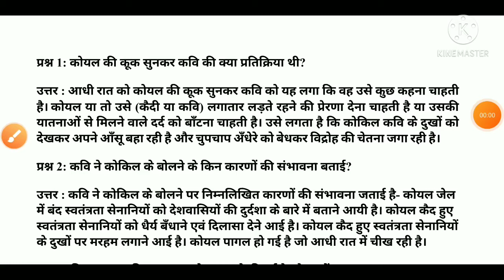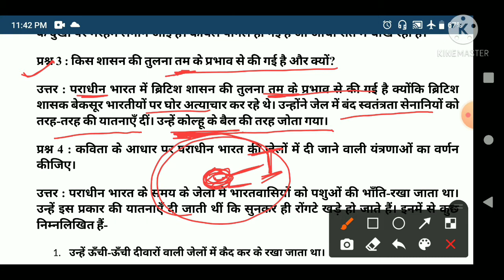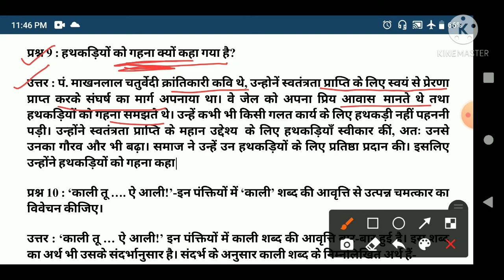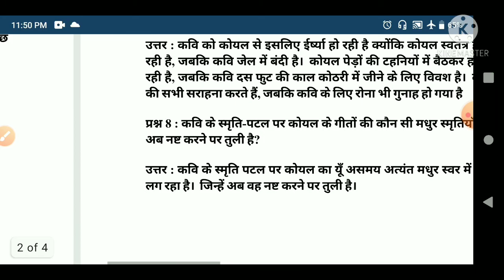Kaidi aur Kokila: Question Answers - Kshitij Kavya Khand Chapter 12 | Class 9 Hindi Course A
र कोकिला प्रश्न उत्तर MCQ,
कैदी और कोकिला MCQ,
कैदी और कोकिला शब्दार्थ,
कैदी और कोकिला extra questions,
कैदी और कोकिला Class 9,
कैदी और कोकिला pdf,
कैदी और कोकिलाकैदी औकैदी और कोकिला प्रश्न उत्तर pdf,
 कविता का सार,

kaidi aur kokila, kshitij kavya khand chapter 12 class 9,